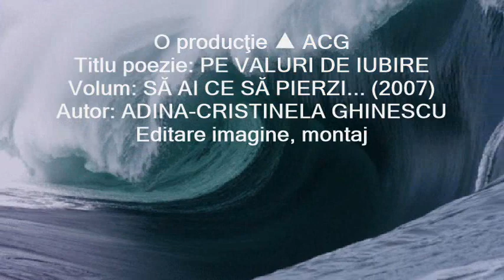▲ Adina-Cristinela Ghinescu - Pe valuri de iubire (audio)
O producţie ▲ ACG
Titlu poezie: PE VALURI DE IUBIRE
Volum: SĂ AI CE SĂ PIERZI... (2007)
Autor: ADINA-CRISTINELA GHINESCU
Editare imagine, montaj şi voce: Adina-Cristinela Ghinescu
Aranjament muzical: Vali T.

Pe valuri de iubire

Din mine se revarsă valuri de iubire
Şi nu pot să le-mpart; sunt ei mult prea puţini,
Aceia ce rămaşi să merite-mplinire
Sunt oamenii mici, prea goi şi nu prea plini.

Lumină ascultată cum te reverşi din mine,
Aşa să fiu ca luna în ziua cea mai clară!
Nu aş lua de eu să plec, decât poate ruine
Căci pe pământ aici, e doar floare amară.

Potopul dinspre sine - renunţări şi zbateri;
Te afli într-o lume crezând că te iubeşte,
Dar de iubit iubeşte doar Unul când abateri
Pe drumul tău ivite te încolţesc robeşte.

Aşa de mult să las din cuget să se-adune!...
Ar deveni pastel întreaga-mi existenţă!
Aşa multe culori pot străluci-n cunune,
Şi împletite toate cu lacrimi din esenţă.

Pe valuri de iubire născut-am un serai,
Atingeri…of atingeri, de pace şi candoare…
Minunea nevăzută, deşi o stăpâneai…
Nu şi-a lăsat misterul decât într-o mirare.